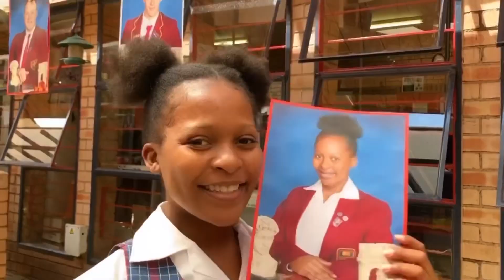Sister tag ft the one and only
My sister is a bit camera shy so bare with us😊
She literally begged me not to post this but it is what it is and besides I think she looks cute🥰